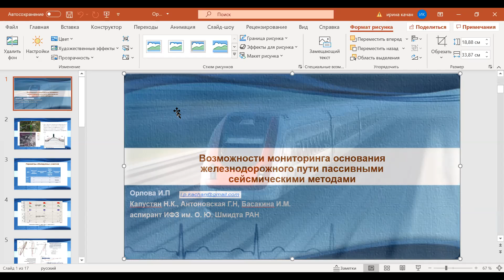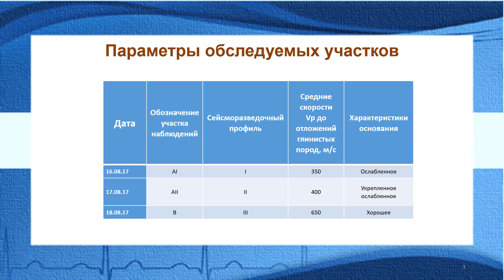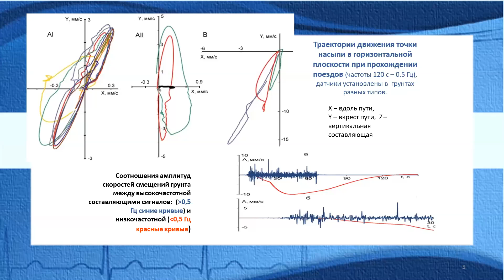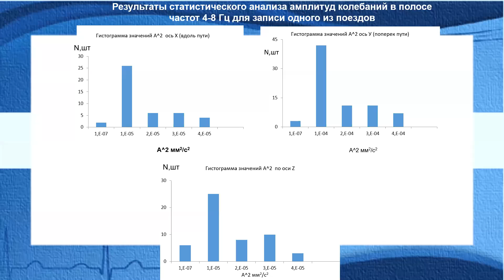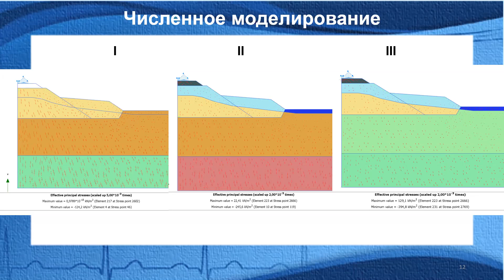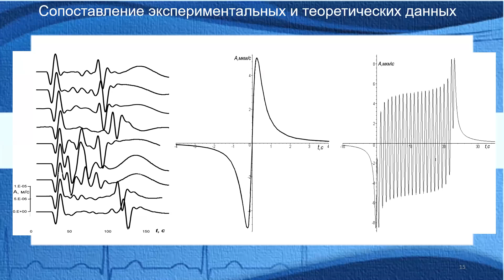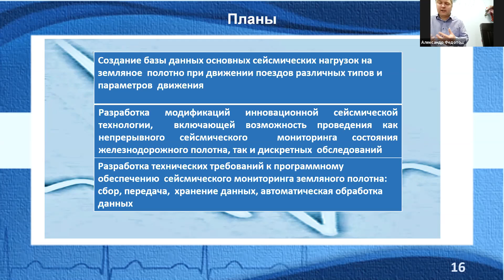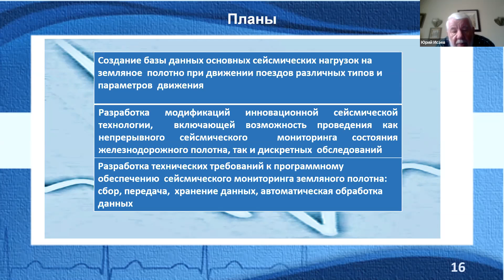Доклад Ирины Орловой (ИФЗ им. О.Ю.Шмидта). Конференция Инженерная сейсморазведка и сейсмология 2020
Представляем докладчиков и доклады прошедшей онлайн конференции «Инженерная сейсморазведка и сейсмология 2020» 21-22 октября.
Орлова Ирина Петровна - научный сотрудник, аспирант ИФЗ имени О.Ю. Шмидта РАН. Окончила физический факультет МГУ имени М.В. Ломоносова (Альма-матер нашу!). Результаты исследований были представлены на международных конференциях и симпозиумах. Ирина Орлова награждена дипломом «Недра 2017» за разработку и применение геофизических датчиков из кварцевого стекла в системах контроля строительных сооружений и крупных механизмов, является автором патента на полезную модель «Устройство двухкоординатное для измерения угловых перемещений».
Сфера научных интересов: сейсмология, сейсмический методы, геофизический мониторинг природных и антропогенных объектов.
Ирина Орлова сделала доклад: «ВОЗМОЖНОСТИ МОНИТОРИНГА ОСНОВАНИЯ ЖЕЛЕЗНОДОРОЖНОГО ПУТИ ПАССИВНЫМИ СЕЙСМИЧЕСКИМИ МЕТОДАМИ».
Аннотация.
Железные дороги – это важные антропогенные сооружения, обеспечивающие жизнедеятельность территорий, развитие которых как раз и определяет необходимость строительства новых транспортный путей, в том числе железнодорожный магистралей. В нашей стране интенсивно развивающиеся территории – это в основном районы со сложными грунтовыми условиями (Сибирь, Заполярье и пр.). Важно, что именно здесь актуальней становится проблема глобального потепления, которая, в том числе, приводит к деградации многолетнемерзлых грунтов. В связи с таянием многолетнемерзлых грунтов и значительным переувлажнением основания происходит потеря устойчивости и осадка насыпей. В таких условиях земляное полотно наиболее подвержено деформациям от динамического воздействия подвижного состава.
Рассматривается возможность проведения мониторинга основания железнодорожного пути пассивными сейсмическими методами с использованием поезда как источника зондирующего сигнала для выявления упругих параметров грунтов основания железнодорожного полотна. Обсуждаются и сопоставляются результаты анализа экспериментальных данных амплитуд «высокочастотной» компоненты сигнала (2-8 Гц), создаваемой колесными парами при движении поезда, с оценками амплитуд низкочастотной составляющей (ниже 0.1 Гц) этих же записей, возникающей при квазистатической нагрузки от поезда в условиях сезонных изменений с целью выявления информативных параметров для мониторинга. Кроме того, рассматривается возможность включения в обработку колебаний от ударных источников. Показывается, что согласование результатов разных способов интерпретации записей определяется изменением свойств грунтов основания пути. Объектом исследования выбраны изменения, происходящие в земляном полотне железнодорожных путей в условиях крайнего Севера и Сибири.